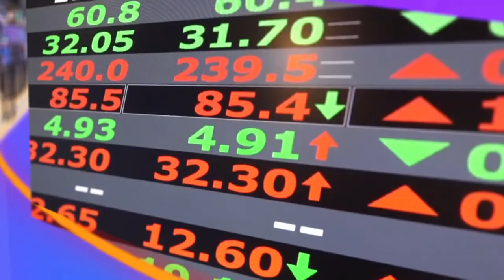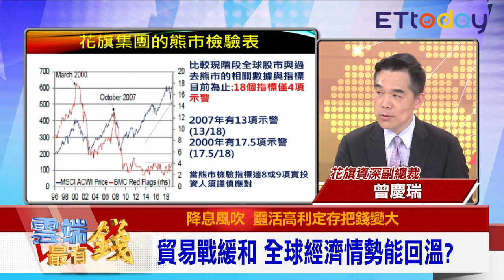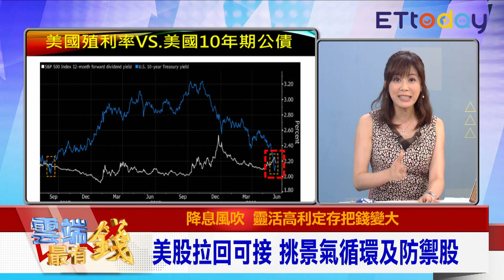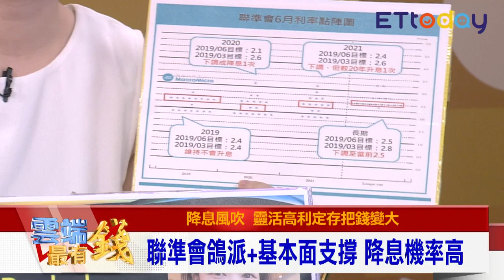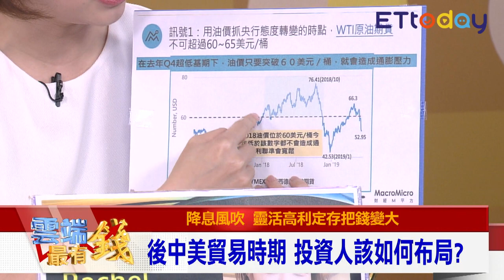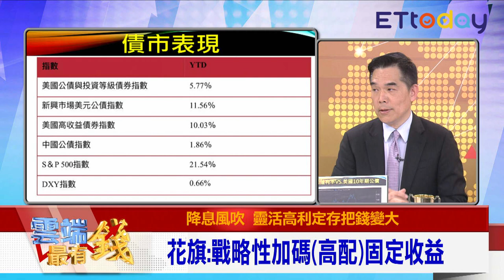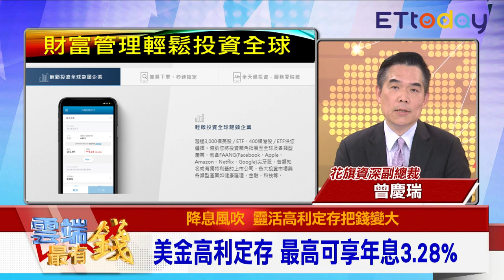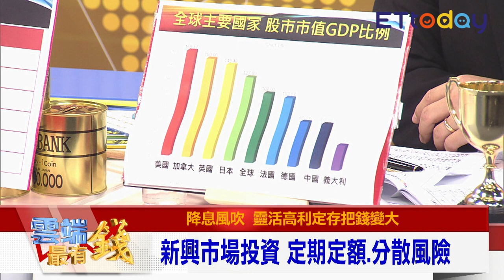降息風吹! 靈活高利定存把錢變大｜20190717雲端最有錢ep46｜股票 投資｜賴憲政 Rachel 曾慶瑞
●訪談主題：降息風吹! 靈活高利定存把錢變大

●主持人：邱沁宜
●來賓：財經專家 賴憲政、財經M平方 Rachel、花旗資深副總裁 曾慶瑞

●訪談內容:
Q:後貿易戰時期暗潮洶湧?保本增值投資術
Q:貿易戰緩和 全球經濟情勢能回溫?
Q:風險升高之際 防禦型股票表現較佳
Q:高股息股票 可望優於MSCI世界指數
Q:新興市場投資 定期定額.分散風險